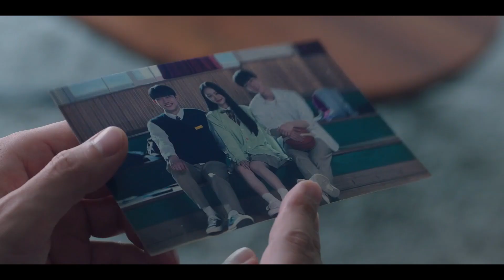All That We Loved 2023 | Recap (Episode-1)